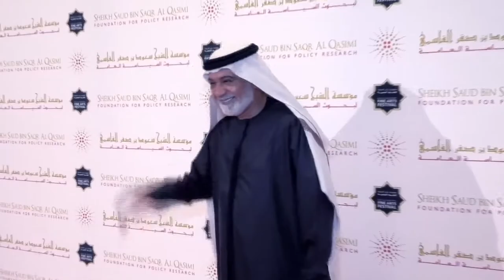Ras Al Khaimah Fine Arts Festival 2018 : Al Qasimi Foundation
Ras Al Khaimah Fine Arts Festival